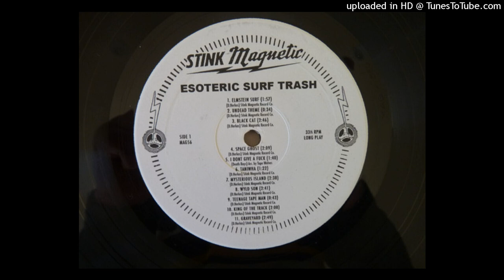Tape Man - Elmstein Surf